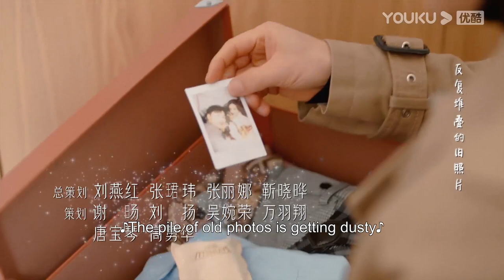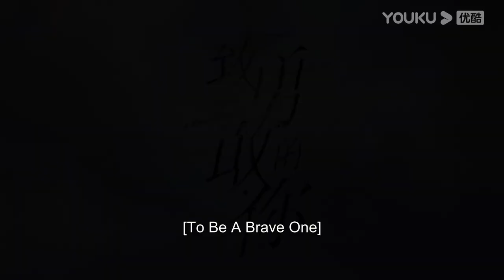An Yu got harrassed and threatened by the director of HR | To Be A Brave One | YOUKU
★36 Episodes